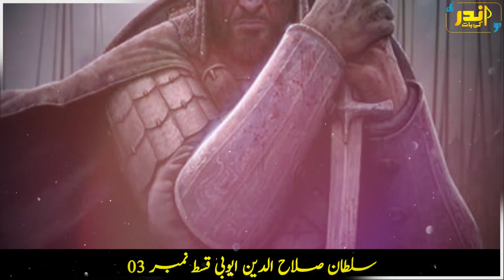History of Sultan Salahuddin Ayubi Episode 03 | Allah Ke Sipahi 03 | AKB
Al-Nasir Salah al-Din Yusuf ibn Ayyub, better known simply as Salah ad-Din or Saladin, was a Sunni Muslim Kurd and the first sultan of Egypt and Syria and founder of the Ayyubid dynasty. Saladin led the Muslim military campaign against the Crusader states in the Levant.